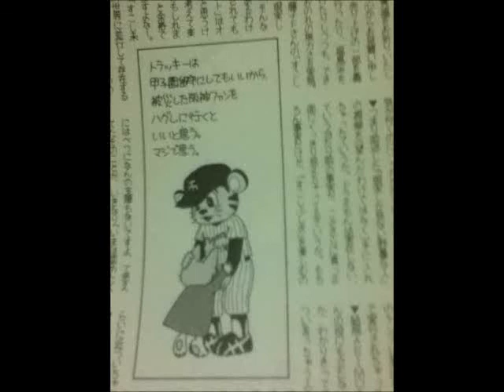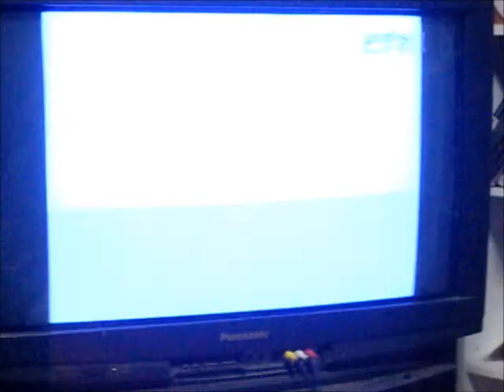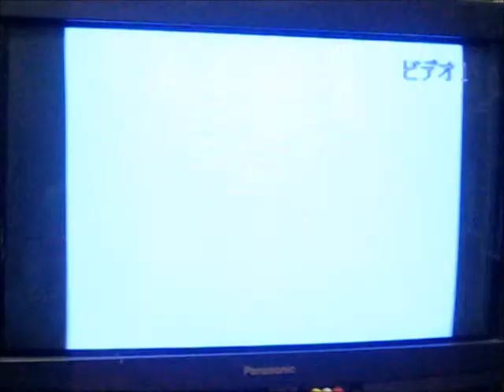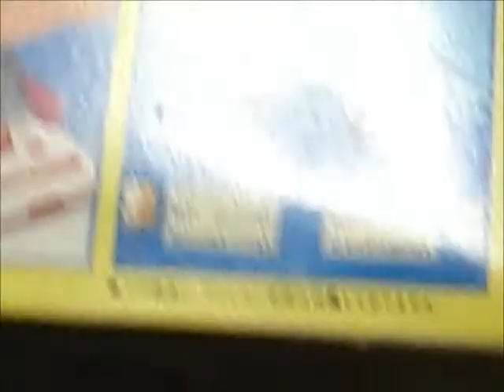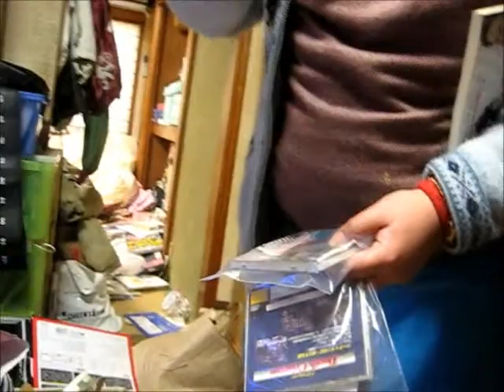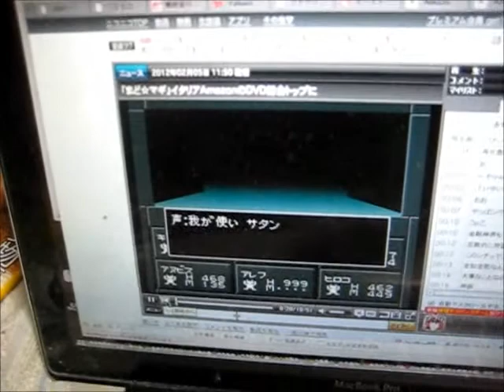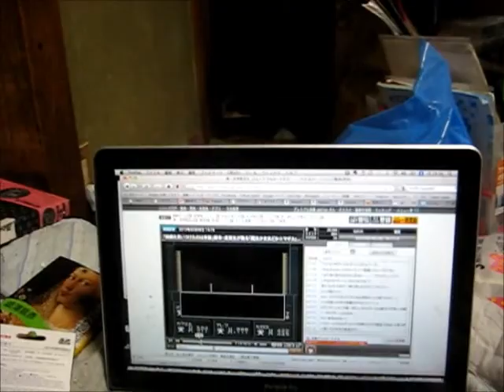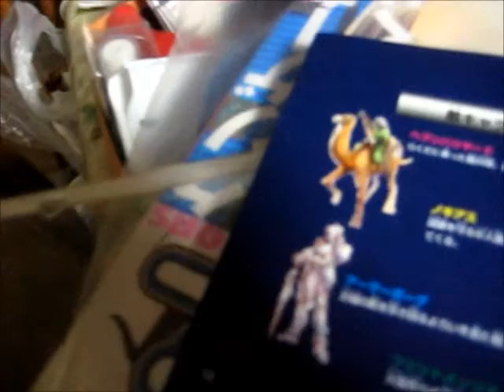a written challenge avgn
・作品一覧
実況マイリストmylist/23257037
萌えキャラ２（小日本ちゃんと日本鬼子ちゃん）